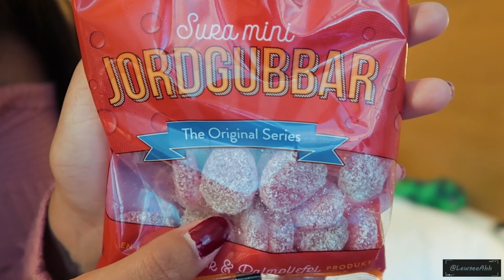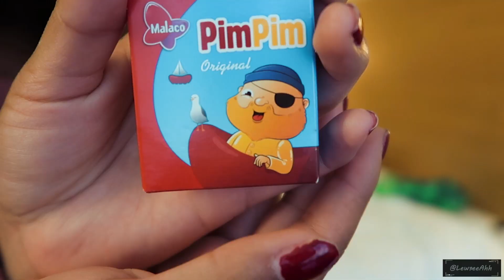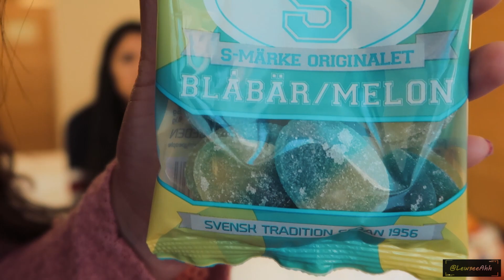LATINAS TRY SWEDISH CANDY (FOR THE FIRST TIME)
While in Sweden we decided to try out some of the swedish candy that Gothenburg had to offer.